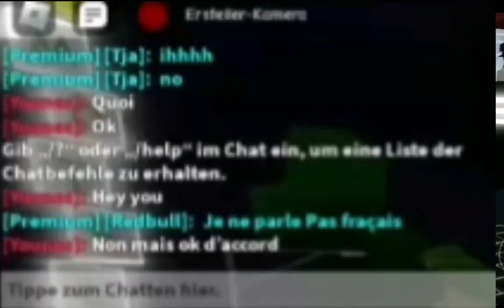Wir Trollen die Online Dater mit einem Kinder Avatar! /deutsch